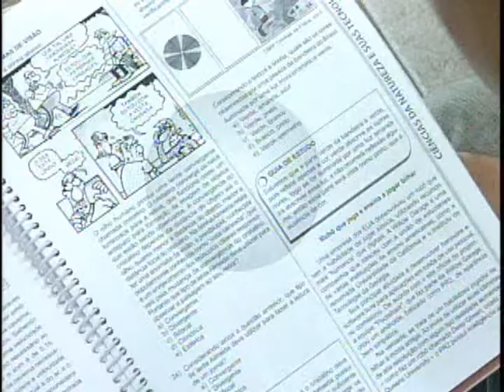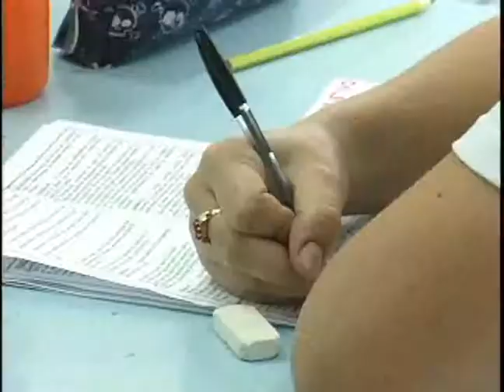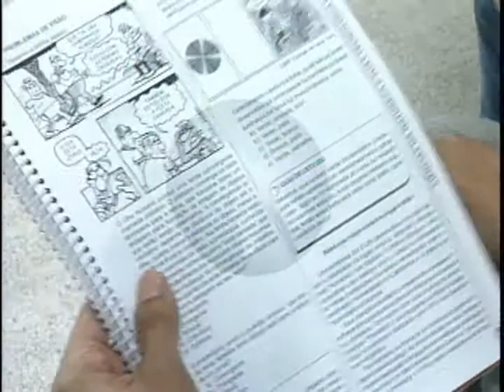Preparativos para o Enem 2013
Saiba como alguns estudantes de Varginha se prepararam para as provas deste ano. (Jornal Cidade, 25 de outubro de 2013)